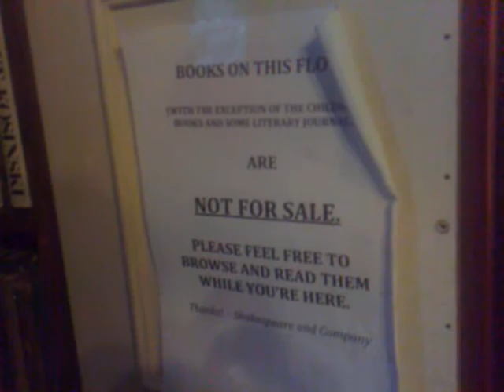Upstairs at Shakespeare and Company in Paris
I like the upstairs; except for the children's books, nothing up there is for sale. You can just chill out and read the books there.